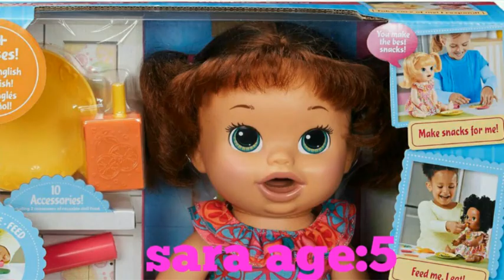My new intro